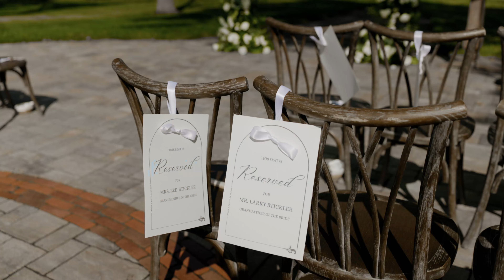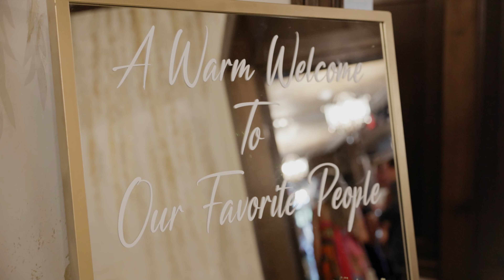Austin + Taylor Highlight Film